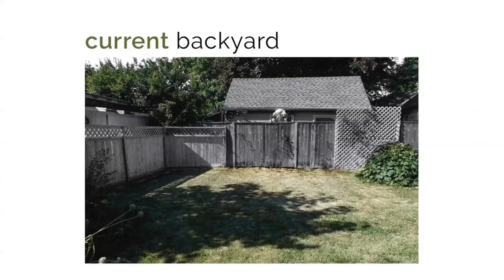How to Pronounce Infiltrate (Real Life Examples!)